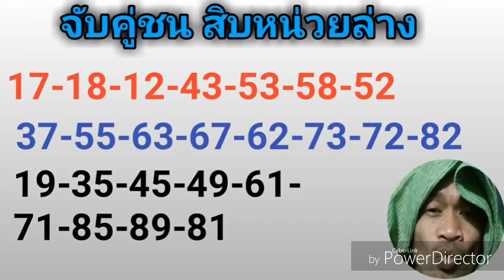สรุป..ร้อยสิบหน่วยบน สิบหน่วยล่าง 1 กุมภาพันธ์ 2562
จับคู่ชนให้แล้วนะครับ